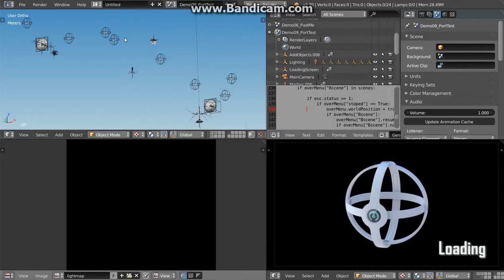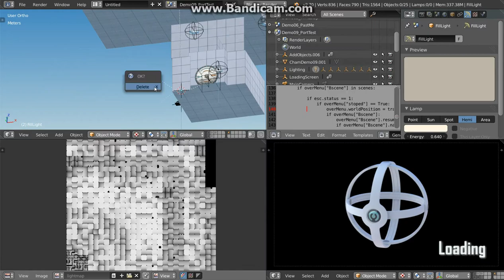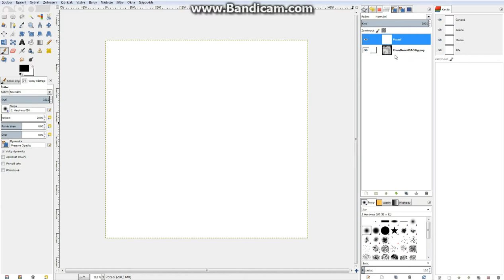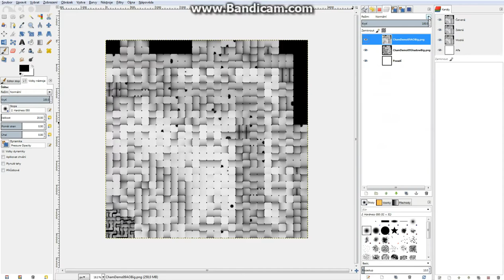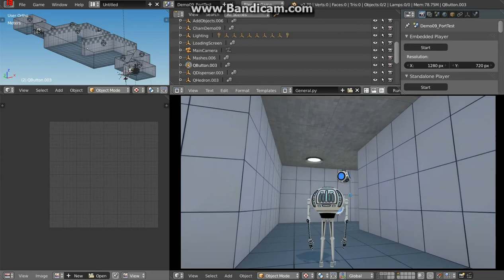WireSoul - Small features 05 [BakingAO/Shadows]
One of the new features of the game project WireSoul.

It's more or less documentation for me if something is working. It shouldn't be take too serious, it's just for fun and entertainment.